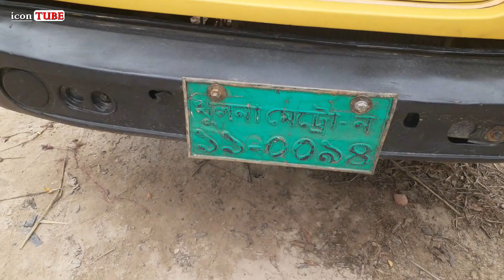বাইকের দামে গাড়ি কিনুন | টাটার মিনি পিকআপ TATA ACE | icon TUBE - আইকন টিউব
TATA ACE রানিং পিকআপ
মোবাইল- ০১৮৫৫. গাড়িটি বিক্রি হয়ে গিয়েছে

icon TUBE.

আমাদের প্রচারিত ভিডিও গুলো ভালো লাগলে লাইক, কমেন্ট ও শেয়ার করে সাথেই থাকুন। ধন্যবাদ। 💢

You can share your ideas in comment box.